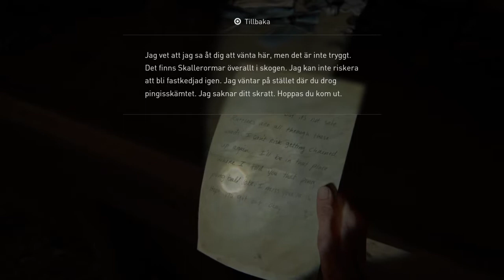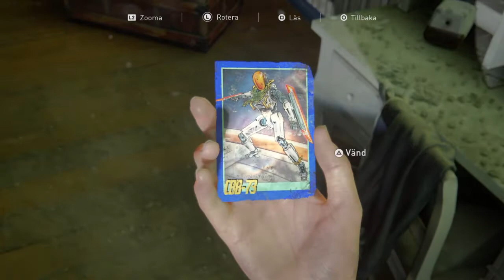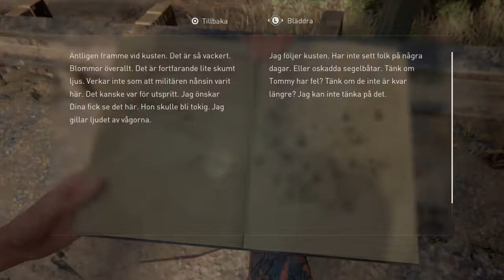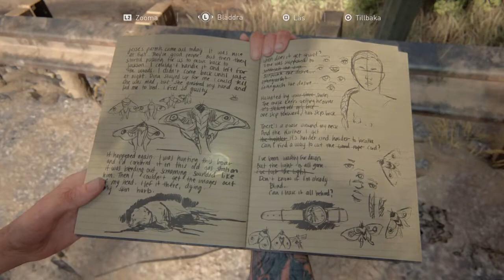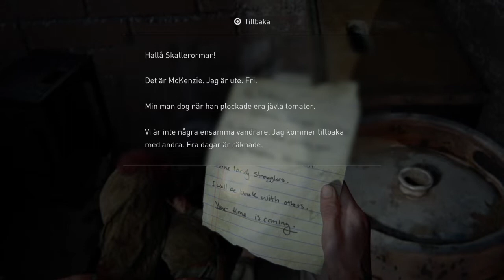The Last of Us™ II - Following Abby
Ellie in search & desire 4 redemption